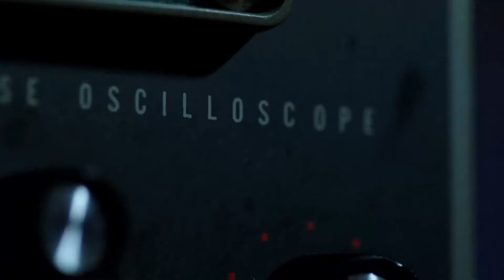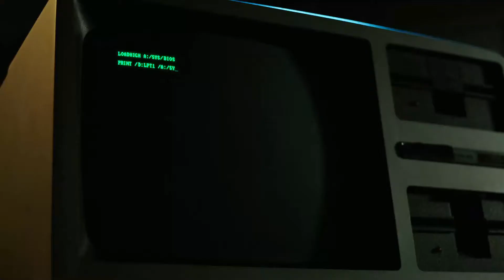reverse engineering IBM PC ROM BIOS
gordon makes a mistake by translating from binary to hexadecimal. Can you figure out what that mistake is?